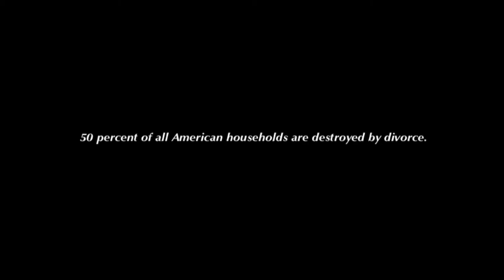blink-182 - Stay Together For The Kids (HD)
Music video by blink-182 performing Stay Together For The Kids.